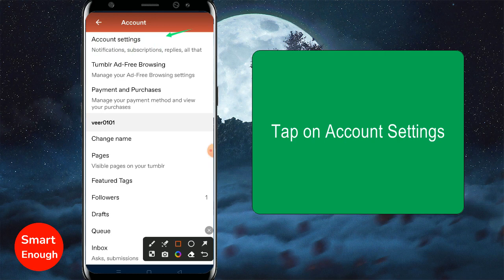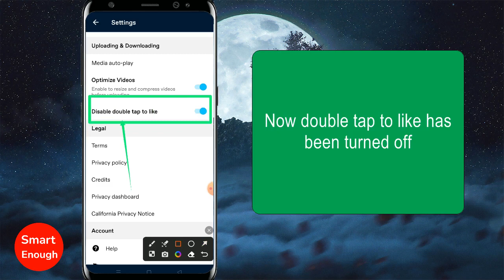How to Disable Double Tap to Like on Tumblr App?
How to Disable Double Tap to Like on Tumblr App? How to Turn Off Double Tap to Like on Tumblr App?

In this video i am going to show you how to disable double Tap to Like on Tumblr app